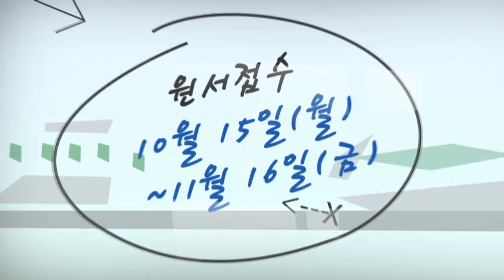글로벌금융투자센터 자격증